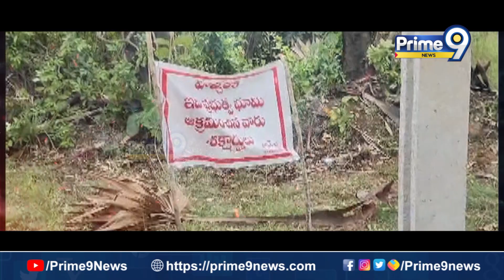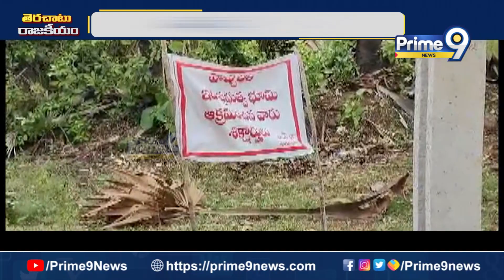ఎమ్మెల్యే ఎమ్మెల్సీ మధ్యలో డిప్యూటీ స్పీకర్‌.. | Terachatu Rajakiyam | Prime9 News